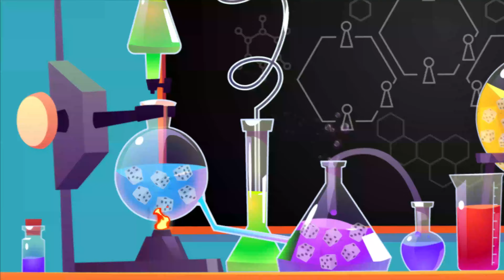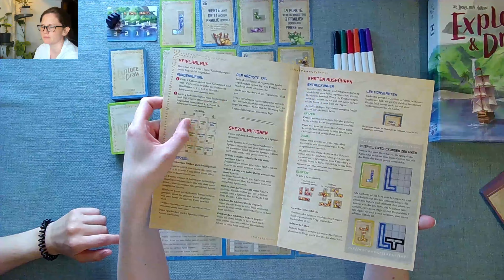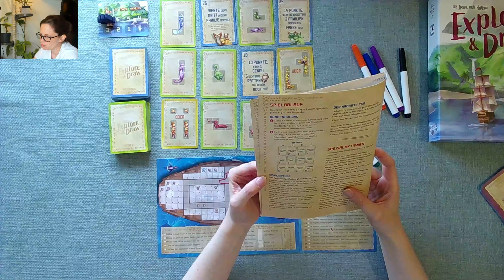REGELZEIT: Insel der Katzen - Explore & Draw [Flip and Write] [Brettspiele ⭐️ Regeln/Anleitung]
Spieler: 1-6
Alter: 10+
Spieldauer: ca. 30-45 Min.
Skellig Games
BGG Schwierigkeit: 2.00/5